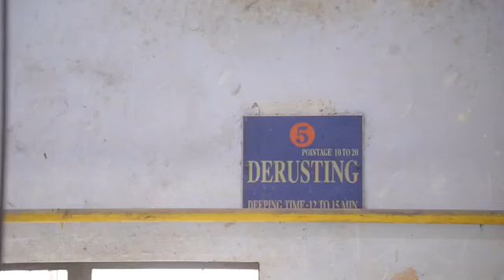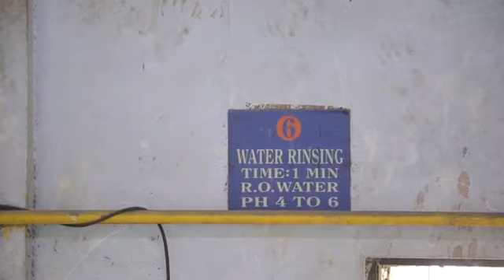JALARAM 10 tank Anti rust & powder coating plant